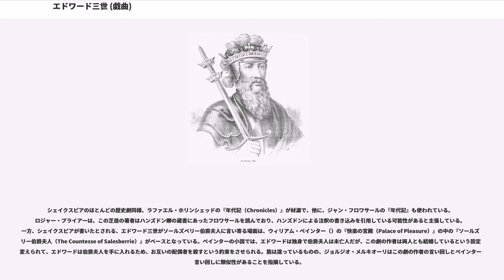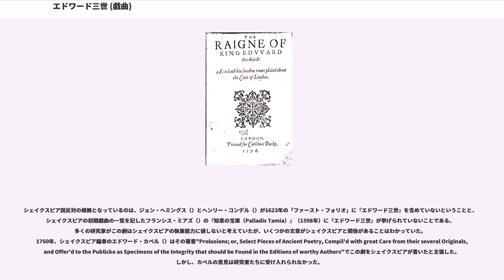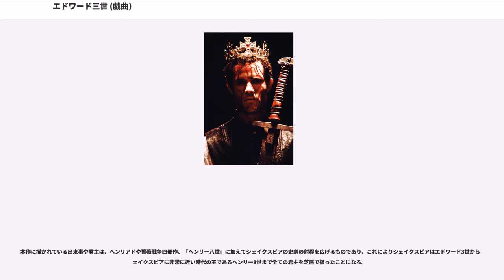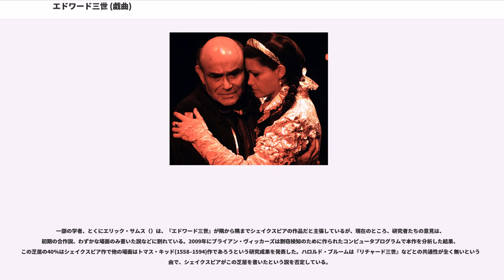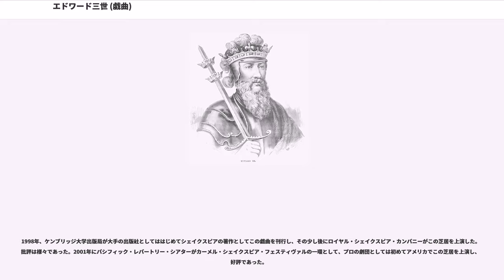エドワード三世 (戯曲)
『エドワード三世』（エドワードさんせい、"The Reign of King Edward the Third"）は、ウィリアム・シェイクスピア作と言われることが多いエリザベス朝演劇の戯曲。最初の出版は1596年で、作者は匿名だった。しかし、18世紀になって一部をシェイクスピアが書いたのではないかという提起がなされ、論争となった。
現在では少なくとも一部はシェイクスピアによって書かれているという説が主流である。共著者の候補としてはトマス・キッドがあげられている。

この芝居にはスコットランドやスコットランド人に対するからかいが見受けられる。このため、1598年にジョージ・ニコルソンが怒ってバーリー卿ウィリアム・セシルに送った、ロンドンの演劇におけるスコットランド人の描写に抗議する手紙の原因はこの作品ではないかと考える批評家もいる。もしこれが正しければ、スコットランド国王ジェームズ6世が1603年にイングランドの王位を継承した後に発行されたシェイクスピアの戯曲集であるファースト・フォリオに本作が含まれなかったことも説明がつく。

『エドワード三世』は2つの部分から成っている。1つは、エドワード三世とソールズベリー伯爵夫人の話である。もう1つは、百年戦争のきっかけとなったイングランドとフランスの戦争である。

エドワード三世はアルトワ伯より、エドワードがフランス先王の正統な世継ぎであるときかされる。フランスの大使が到着し、エドワードに新しいフランス王に従うよう進言するが、エドワードはそれを拒み、自分の権利を主張する。別の使者が到着し、スコットランド人がイングランドの北にある城を包囲していると伝える。エドワードはまずスコットランドの問題のほうに対処すると決める。この城にはソールズベリ伯ウィリアムの妻である美女ソールズベリ伯夫人がいた。エドワードの軍が到着し、暴れ回っていたスコットランド軍は逃げてしまう。エドワードは一目でソールズベリ伯夫人に惹かれ、求愛をはじめる。夫人は王をはねつけるが、王は引き下がらない。夫人が命を賭けて夫への貞節を誓ったため、エドワードは最終的に恥じ入って自らの罪を認め、愛を諦める。エドワードは自らの権利を守り、王としての責任を果たすことに努力しようと心に決める。

芝居の第二部には、『ヘンリー五世』を思わせる場面がいくつかある。エドワードはフランスの自軍に合流し、フランスの王位を要求して闘う。エドワードとフランス王はクレシーの戦いの前に互いの要求を議論する。エドワード王の息子である黒太子エドワードがナイトの位を授かり、戦いに赴く。若き息子の命が危険にさらされてもエドワード王は助け船を出さない。黒太子エドワードはボヘミア王を打ち負かして武功をあげる。イングランド軍が戦いに勝ち、フランス軍はポワティエに逃げる。エドワード王は黒太子にフランス軍を追わせ、自らはカレーの包囲を行う。

ポワティエでは黒太子は軍勢の数で劣り、苦しい状況に陥る。場面はフランスとイングランドの陣営の間を移り変わり、イングランド軍の絶望がフランス軍の傲岸に対比される。黒太子エドワードは思索にふけった後、圧倒的な不利をはねかえしてポワティエの戦いに勝利する。王子はフランス王をも捕らえる。

カレーでは市民がエドワード王に降伏せざるをえないと気付く。エドワードは市民のうち主導的な者6名を処罰のため送り出すよう求める。エドワードの妻フィリッパ王妃が到着し、市民を許すよう王を説得する。サー・ジョン・コプランドはエドワードのところに戦闘で捕虜となったスコットランド王を連れてくる。使者が到着し、エドワードにイングランドがブルターニュを確保したと伝える。しかしながらエドワード黒太子がポワティエで敗北したようだという知らせのため勝利の味わいは薄れ、王は復讐を宣言する。そこにエドワード黒太子が勝利の知らせを持って現れ、捕虜となったフランス王を連れてくる。イングランド軍は勝利してカレーに入る。

シェイクスピアのほとんどの歴史劇同様、ラファエル・ホリンシェッドの『年代記（Chronicles）』が材源で、他に、ジャン・フロワサールの『年代記』も使われている。 ロジャー・プライアーは、この芝居の著者はハンズドン卿の蔵書にあったフロワサールを読んでおり、ハンズドンによる注釈の書き込みを引用している可能性があると主張している。一方、シェイクスピアが書いたとされる、エドワード三世がソールズベリー伯爵夫人に言い寄る場面は、ウィリアム・ペインター（）の『快楽の宮殿（Palac...